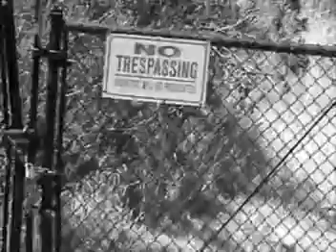The life of Matthew Walton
This is a short film representing my life with all its joys and hardships. hopefully all of humanity can learn a lesson from this.